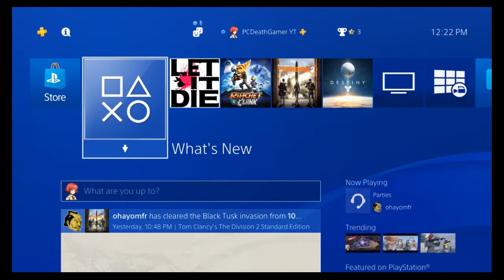Ratchet And Clank Episode 17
Welcome to my let's play of Ratchet And Clank. In this episode I head off to help out another planet and destroy the water thieves.